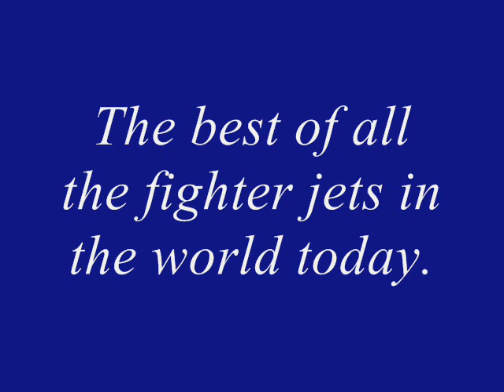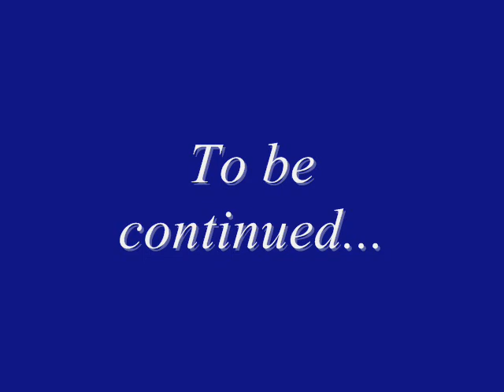F-14 Tomcat tribute (Part 1)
Please feel free to like this video.

A tribute to the greatest fighter jet ever conceived and built, the Grumman F-14 Tomcat.  We will miss the F-14 taking to the skies to protect the US homeland.  It might be retired, but it will never be forgotten.  Still, it's a damn shame that this mighty warbird had to go.